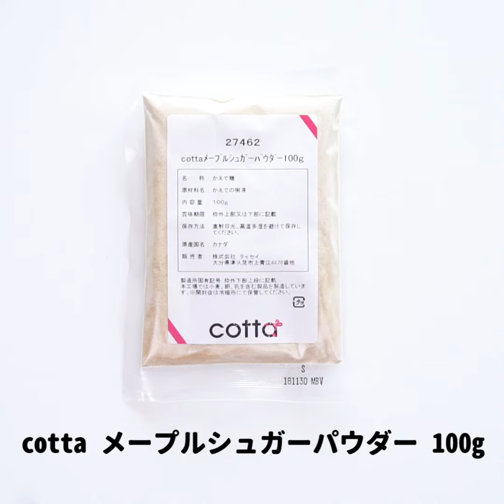フライパンでお手軽♪バナナメープルオムレットレシピ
動画で紹介している商品はこちら

よつ葉の北海道バターミルクパンケーキミックス450g

冷蔵便cottaカラメルクラッシュ(2g×10g袋)

人気・おすすめのお菓子、パンレシピを公開中！
あなたのお菓子作り＆パン作りを応援します♪